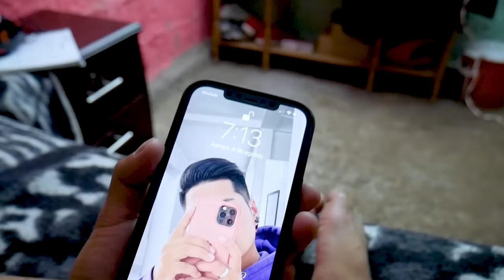NO TE VOY HACER NADA | Rommel Racp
Que mas muchachos❤ el día de hoy les traigo un videaso Espero les guste❤ y no olviden su sonrisa es la mas hermosa😍♥️